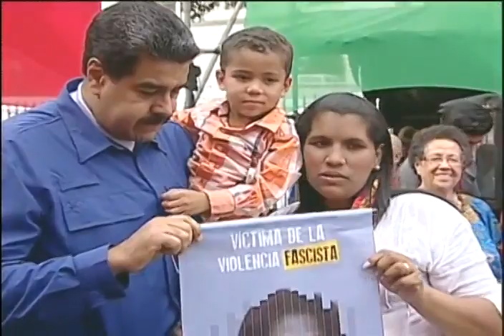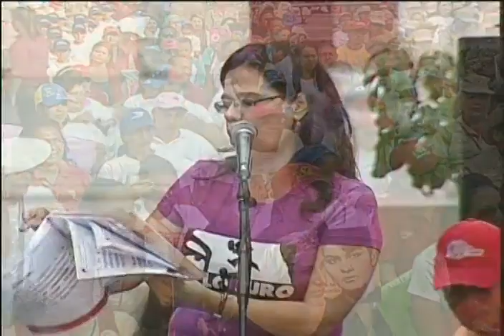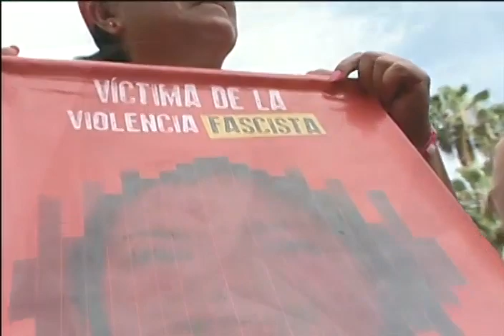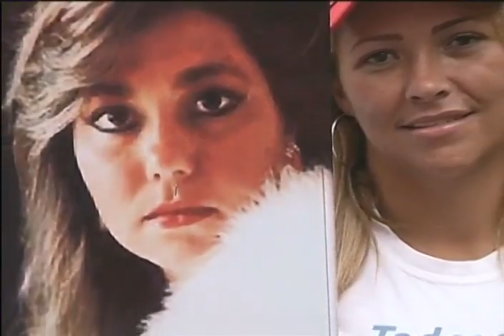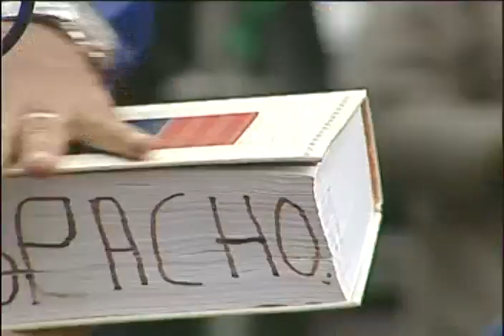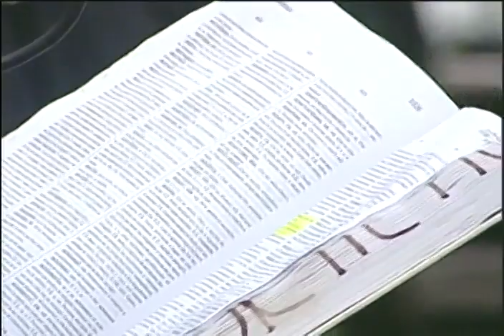Presidente Maduro en marcha contra violencia a las mujeres, evento completo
25 de noviembre de 2016, marcha de mujeres hasta el Palacio de Miraflores y cadena completa.